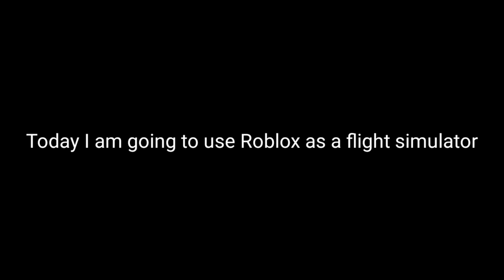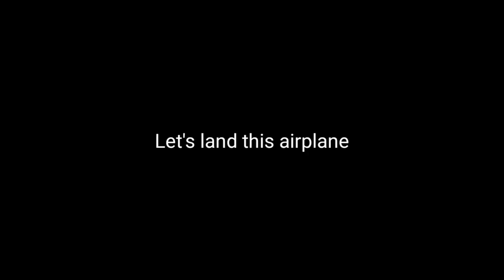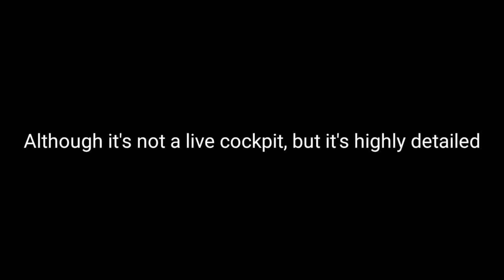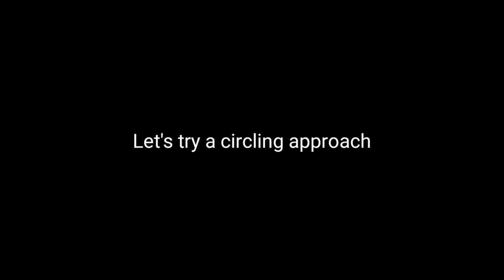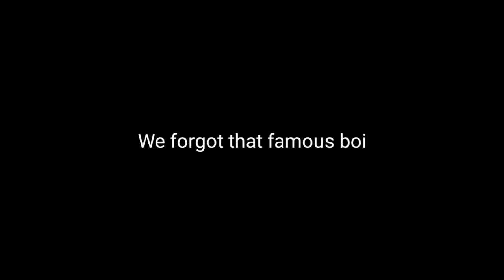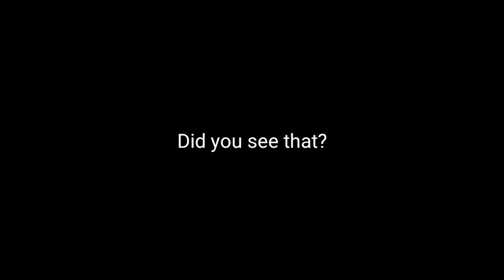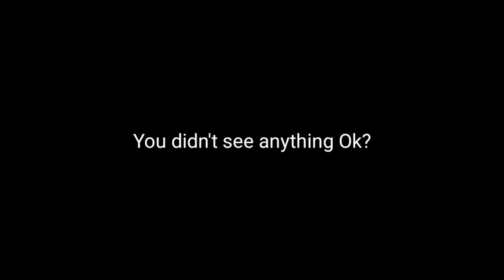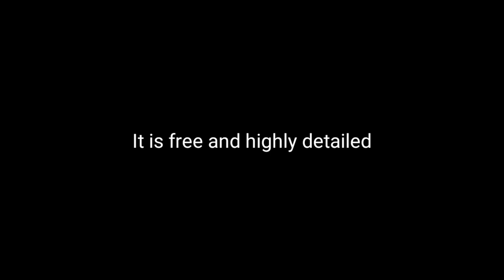Using ROBLOX As A Flight Simulator(PTFS)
Today's Robux Video: Using ROBLOX As A Flight Simulator(PTFS)

Swiss001 Flight Sim Setup:
*Yoke & Throttle
*Rudder Panels

Korea001 Specs:

Mobile:
Galaxy Note 5
Galaxy S8+

PC:
15" LG Ultra Gear
Processor: Intel Core i7 10th Gen.
Ram: 16GB DDR4
SSD: 256GB + 512GB (M.2 NVME SAMSUNG)
Graphic: Intel UHD Graphic + GTX1050

PC:
15" MacBookPro Touchbar (highest specs)
Processor: 3,1 GHz Intel Core i7
Ram: 16 GB 2133 MHz LPDDR3
GPU: Intel HD Graphics 630 1536 MB + Radeon Pro 560
SSD: 1tb

©Korea001 2020